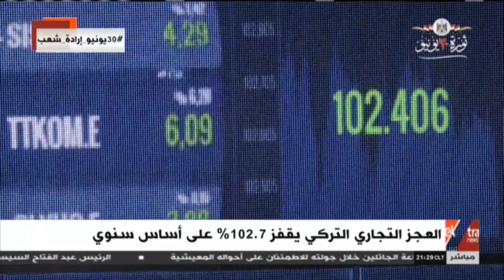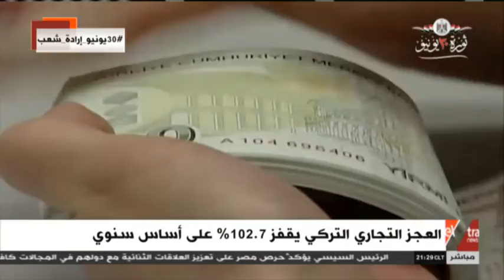غرفة الأخبار | العجز التركي يقفز 102.7% على أساس سنوي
1 يوليو 2020